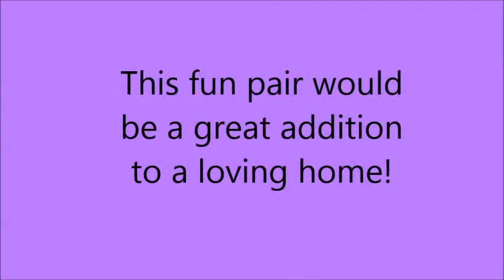Adopt Ashley and Frankie!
This lovable pair would love to be your new family members!